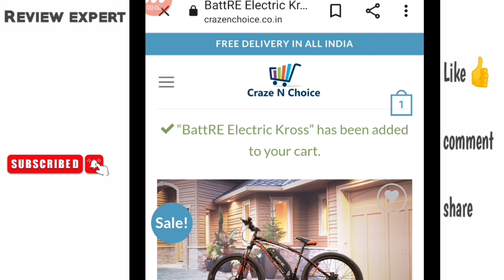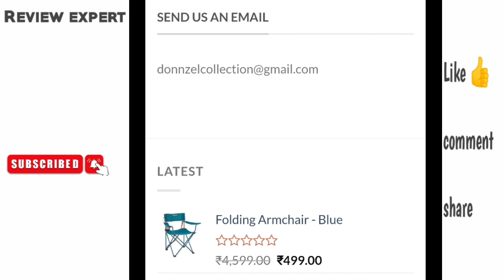Crazenchoice.co.in review/ Crazenchoice.co.in real or fake/ Craze n choice